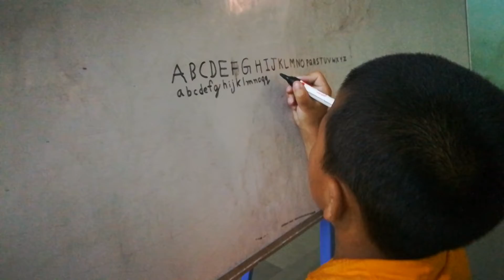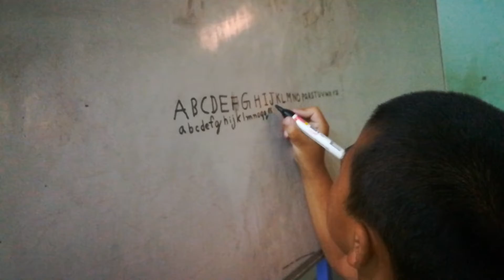27 April 2022